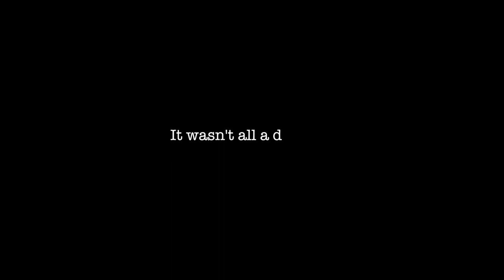Vlog 3 : The Pyjama outfit in NYC